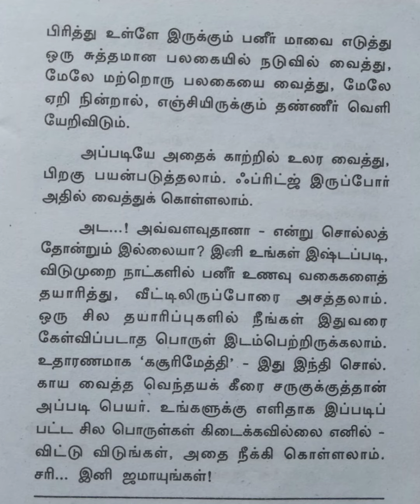பனீர் தயாரிப்பு முறை@மகேஸ்